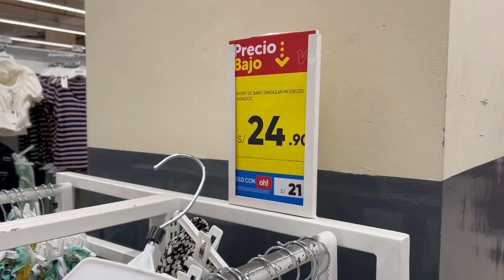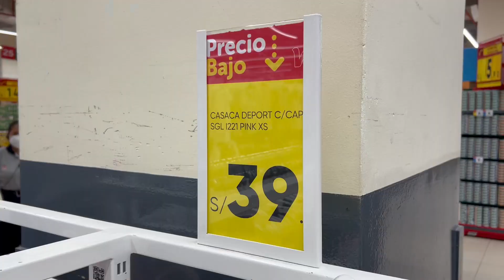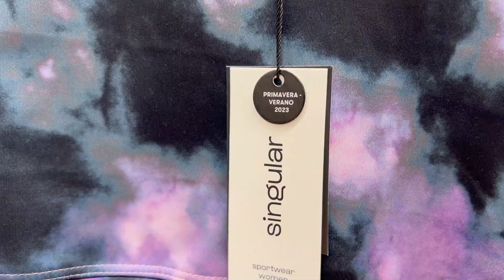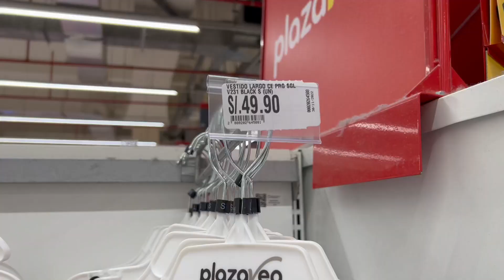👙1500 Ofertas PLAZA VEA Ropa Mujer VERANO [Desde S/. 5.99!]😱Tour LIQUIDACIÓN 48 Horas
Hola VIAJEROS! ❤️ Hoy te llevamos al Centro Comercial REAL PLAZA GUARDIA CIVIL

📍 Avenida Guardia Civil Sur 1031 - CHORRILLOS ✈🌎
🎉 Y visitaremos juntos el Supermercado HIPER PLAZA VEA [Todo cuesta menos]

🎁ACCEDE GRATIS a nuestro Grupo de Facebook Exclusivo de OFERTAS aquí 👉🏼

❤️ PLAZA VEA
❤️ PLAZA VEA ONLINE
❤️ PLAZA VEA CATÁLOGO
❤️ PLAZA VEA PRODUCTOS
❤️ PLAZA VEA SANTA ANITA
❤️ PLAZA VEA SANTA CLARA
❤️ PLAZA VEA PURUCHUCO
❤️ PLAZA VEA ÓVALO HIGUERETA
❤️ OFERTAS PLAZA VEA HOY
❤️ PLAZA VEA OFERTAS
❤️ OFERTAS DE PLAZA VEA DEL DÍA DE HOY
❤️ PLAZA VEA ROPA
❤️ PLAZA VEA ROPA 2022